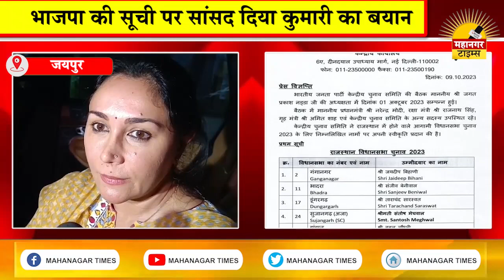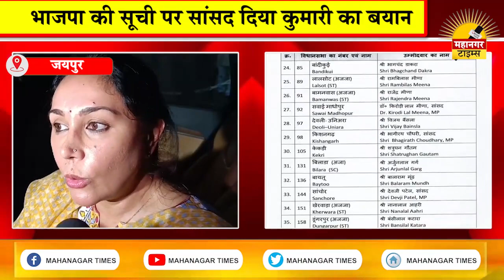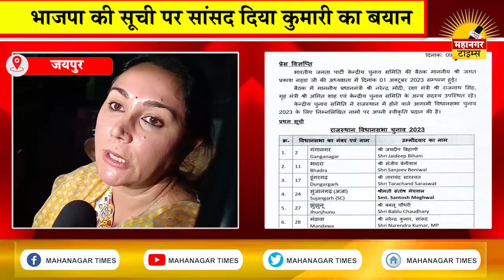Rajasthan BJP First List: भाजपा की पहली सूची जारी, दिया कुमारी का बयान आया सामने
The BJP has released its first list of candidates for Rajasthan, featuring 41 names. Diya Kumari gets a ticket from Vidyadhar Nagar constituency in Jaipur, while Balak Nath is set to contest from Tijara in Alwar. Stay updated with the latest political developments in Rajasthan.

"Mahanagar Times" is one of the Largest print media organizations in Rajasthan.
With over 25 years of well-established regional presence, we have been among the leading Morning as well as Evening newspapers in India since 1997.

स्वागत है आपका महानगर टाइम्स यूट्यूब चैनल पर! हमें गर्व है कि हम 25 सालों से महानगर के जनता को ताज़ातरीन समाचारों से अवगत करवा रहे हैं। हमारी प्रतिबद्धता सच्चाई और सटीकता के साथ साथ सबसे तेज़ खबर प्रस्तुत करने में है, ताकि आप सब रहें सबसे पहले जानकर हमेशा। हम 1997 से भारत में प्रमुख प्रातः और संध्या समाचार पत्रिकाओं में से एक हैं।"
Our commitment lies in delivering the fastest news with accuracy and truthfulness, so that all of you stay informed and ahead at all times. Since 1997, we have been one of the leading Morning and Evening newspapers in India.